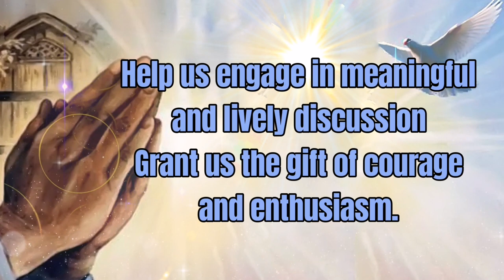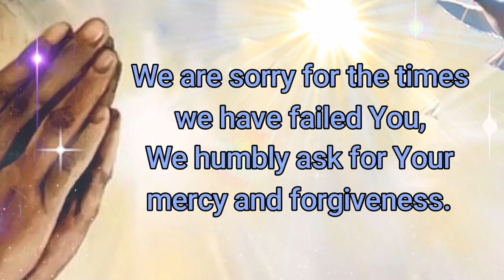OPENING PRAYER I ONLINE CLASS I FREE TO USE #5